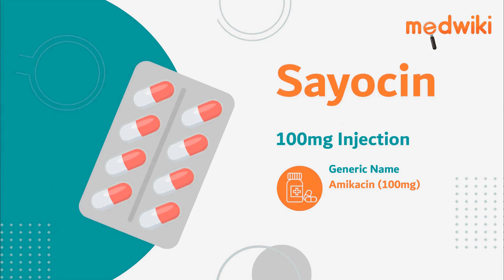Sayocin 100mg Injection | Uses, Work and How to take.